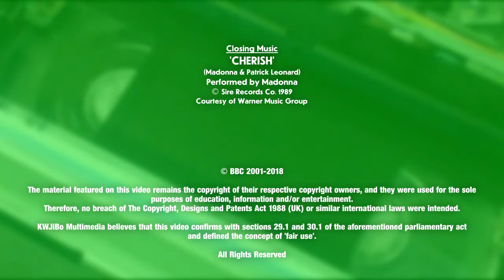BBC 1 – Sunday 27th May 2001 - Junctions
It's Sunday 27th May 2001, and while the riots in Oldham intensities, Michael Schumacher matches Graham Hill's record of five Monaco Grand Prix wins.

Meanwhile on BBC1, Alan Titchmarsh and his Ground Force gang has just finished revamping a back garden somewhere in the Channel Islands, and waiting in the wings are Alistair McGowan and his Big Impression.

Sandwiched in between the muck and mimics are a plug for a Ground Force Garden Handbook and a CD featuring music from the show (as performed by the legendary Black Dyke Band) from announcer Phil Vowels, a trailer for a new series of Airport (who remembers Jeremy Spake?), and another for the concluding part of Massiah (starring Ken Scott) which follows the Big Impression.

After the credits, Mr. Vowel returns for some more product plugging, this time for a video of the best of Big Impression series 1.

This is how BBC1 looked like that day:
06.40 Teletubbies
07.25 Hart to Hart
09.00 Breakfast with Frost (including BBC News)
10.00 The Heaven and Earth Show
11.00 Delia Smith's Summer Collection
11.30 Countryfile (including Weather for the week ahead)
12.00 On The Record (including BBC News)
12.55 EastEnders Omnibus
14.20 Perry Mason
15.50 Lee Evans - So What Now?
16.50 Top of the Pops Reunion 1981
17.30 BBC News (followed by Weather)
17.45 Regional News (followed by Party Election Broadcast by the Labour Party)
17.55 Songs of Praise
18.30 Surviving the Stone Age
19.00 Last of the Summer Wine
19.30 Wildlife on One
20.00 Ground Force
20.30 Alistair McGowen's Big Impression
21.00 Massiah
22.15 BBC News (followed by Weather)
22.35 Men Behaving Badly
23.02 FILM:Staggered
00.55 The Sky at Night
01.15 BBC News 24

Source: Radio Times (via BBC Genome – genome.ch.bbc.co.uk)